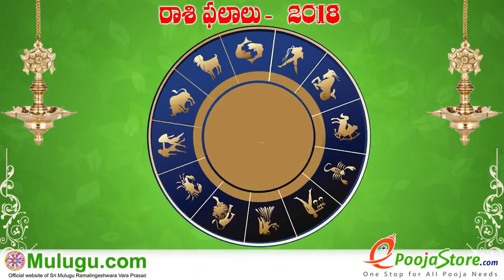Vruschika Rasi (Scorpio Horoscope) వృశ్చిక రాశి - March 04th - March 10th Vaara Phalalu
Vruschika Rasi (Scorpio Horoscope) వృశ్చిక రాశి - March 04th - March 10th Vaara Phalalu 2018,Vruschika Rasi (Scorpio Horoscope), Weekly Rasi Phalalu 2018 , శ్రీ ములుగు రామలింగేశ్వర వర ప్రసాదు సిద్దాంతి , Sri Mulugu Ramalingeswara Vara Prasadu Siddanthi